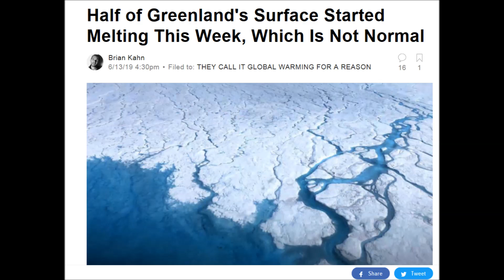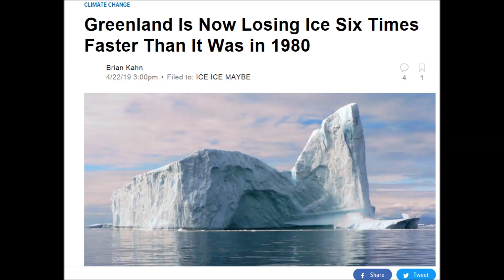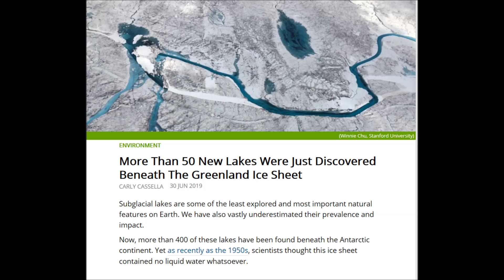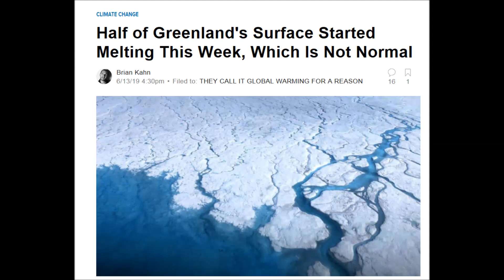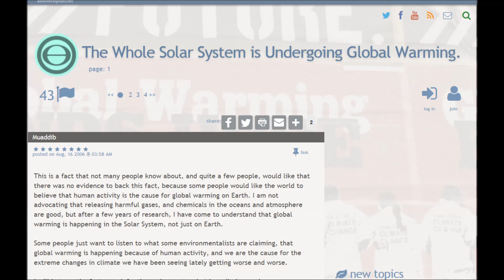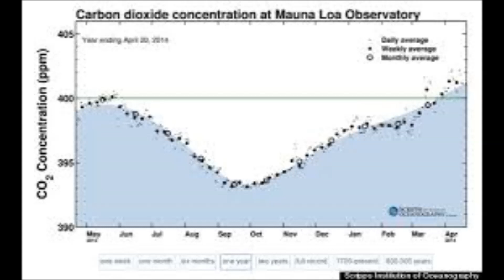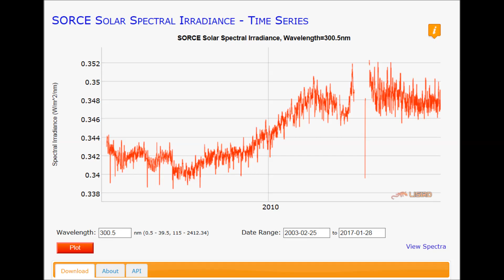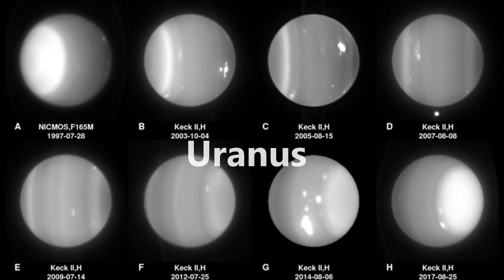Earth's Extinction In Its Final Phase? Some Say Yes!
Remember.     Any climate discussion is not valid if the Sun itself is left out of the discussion.  Also Cosmic Rays/Magnetosphere.